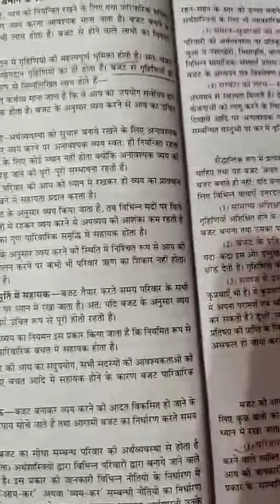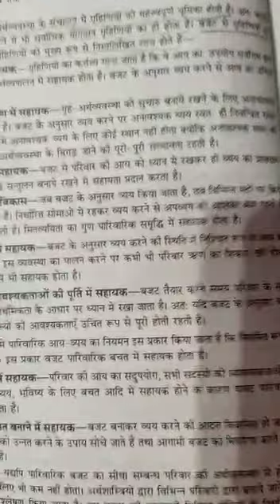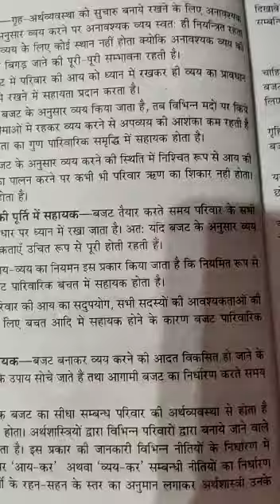Hindi Medium, Class-10, Subject-Home, Topic-Shikshika dwara pratidarsh budget ka pradarshan